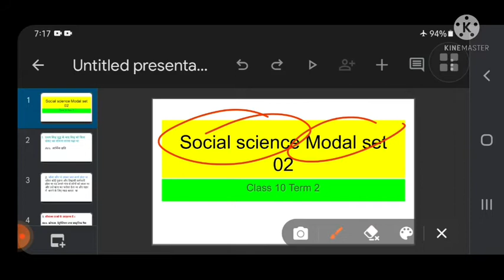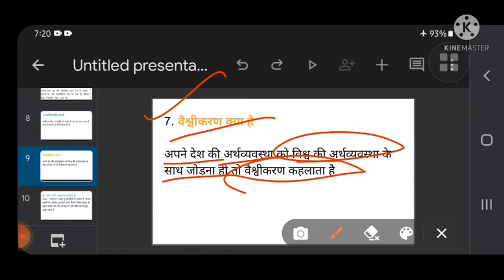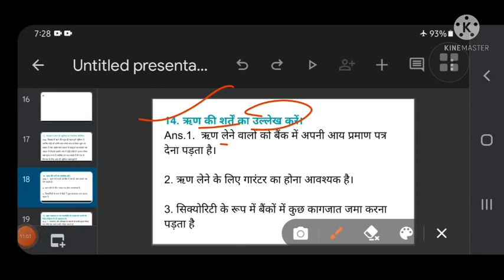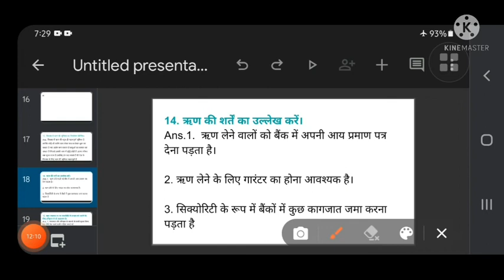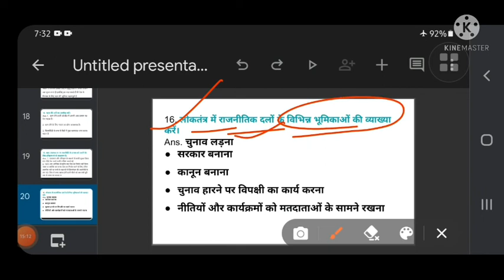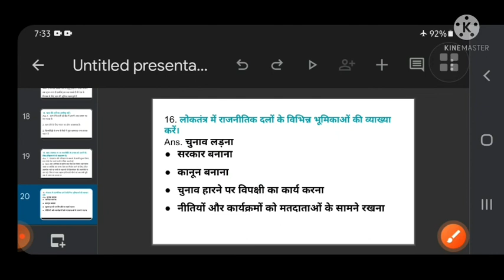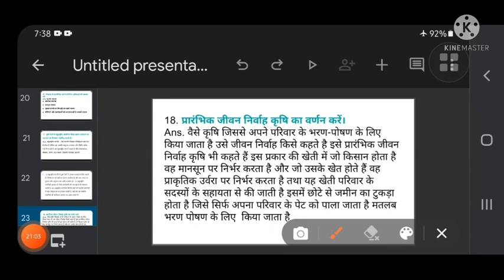Jac board class 10 |model paper social science| set 2|sst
Hello everyone
Exam topper5.0
And today I am going to tell you about  a new topic.

Jac board class 10 |model oaper sociale science|ser 2|sat

In this channel for class 6 to 12

jac_board_class 1o_model _paper
jharkhand_board_class10_social_science_model_paper:set_2
sst model paper
social _science model paper set 2